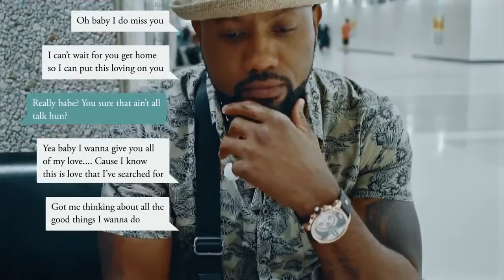Da'Ville - This Is The Love (Official Music Video)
Here is the official music video of Da'Ville performing his song "This Is The Love."